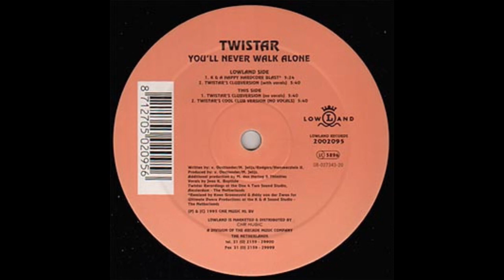Twistar – You'll Never Walk Alone (K&A's Happy Hardcore Blast)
Happy Hardcore 1995
Remix – Addy van der Zwan, K & A, Koen Groeneveld
Producer – M. Jelijs, V. Oostlander
Producer [Additional] – Thimbles, M. Den Hartog
Vocals – Jean K. Baptiste
Written-By – M. Jelijs, Rodgers/Hammerstein II, V. Oostlander